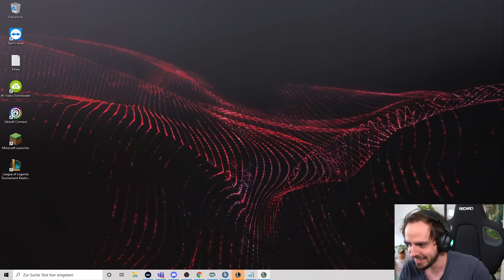Ich lasse CHALLENGER Spieler verzweifeln! | TFT Twitch Rivals mit Sologesang